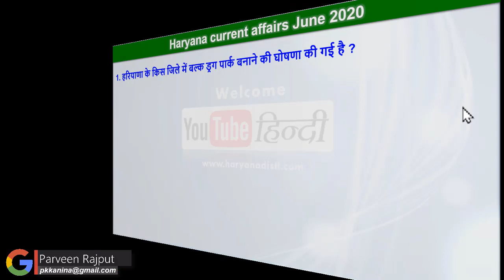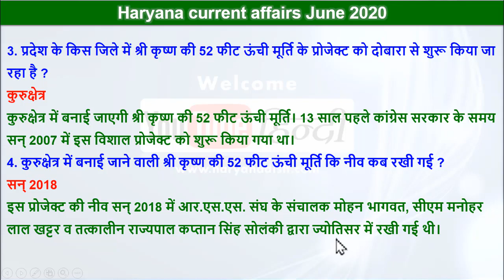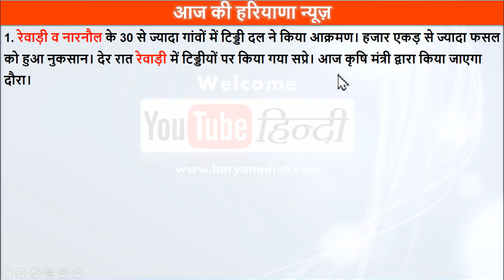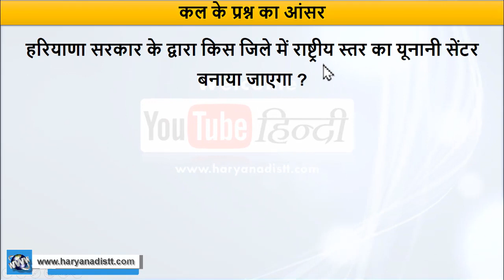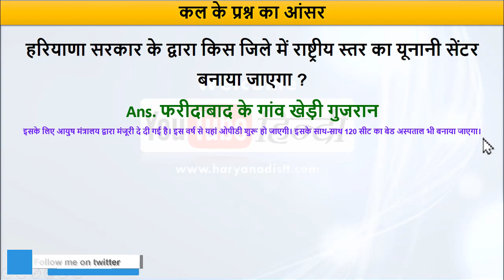Haryana Current Affairs 27 June 2020 | HR gk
● ►Send mail to Gmail: - Not Available for Security Purpose.

haryana june current affairs 2020
haryana current affairs june